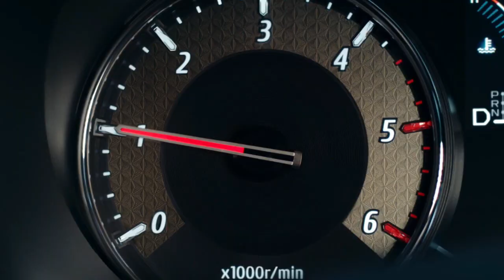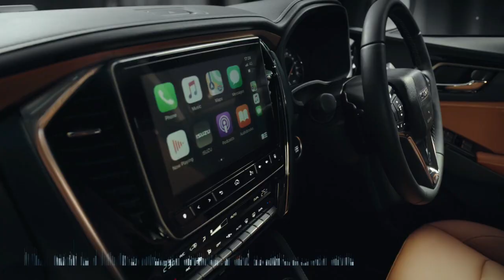【いすゞ MU-X スペシャルCM】－タイ篇 2020 ISUZU Thailand『MU-X』TV Commercial －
7年振りにフルモデルチェンジとなったいすゞの本格SUV『MU-X』のPVになります。日本のCMなんかのイメージとは随分違って、カッコいい仕上がりになってますね(^^)/

世界60か国で販売されているそうですが、肝心の日本では販売されていないのが痛い所。

ディーラー網の整備にコストがかかり過ぎるからだと思いますが（日産・インフィニティはこれが理由で展開しないと数年前の某記事で読んだことがあります）、テスラのようにオンラインでの販売なら台数が出なくても利益が出るような気がします。

修理などは既に展開しているトラックのサービス拠点で十分カバーできるのではないでしょうか。
時代は変わっているのだから、新しい売り方にも積極的にトライしてくれると嬉しいですね。日本にはまだいすゞファンがいるのですから＾＾